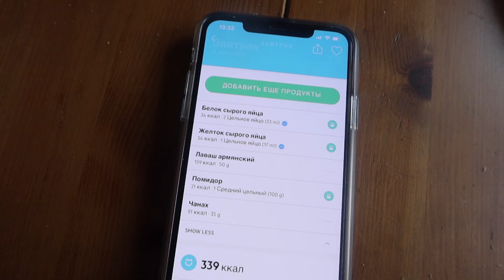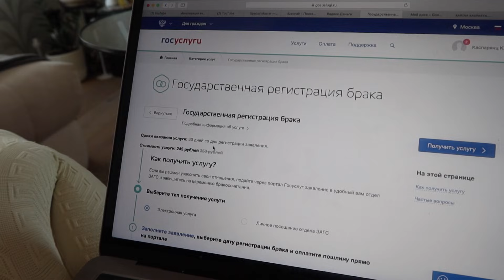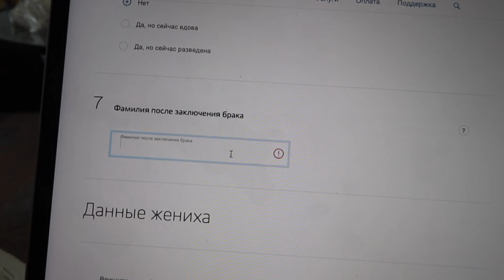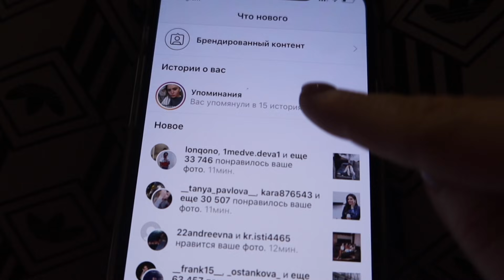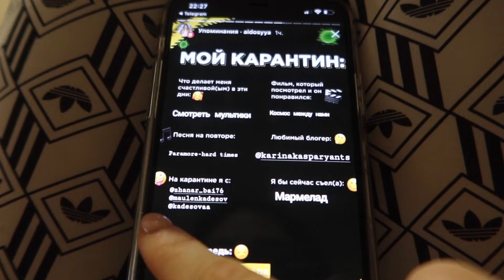ДЕНЬ ХУДЕЮЩЕГО ЧЕЛОВЕКА // ДАЧА ЭДИШН. Опоздала с заявлением в ЗАГС :( Свадьба в опасности!